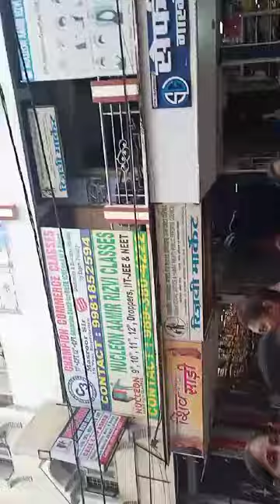22 September 2024#जलयात्रा चल समारोह भोपाल